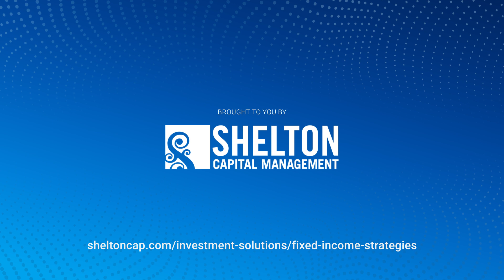Navigating Real-Time Uncertainty